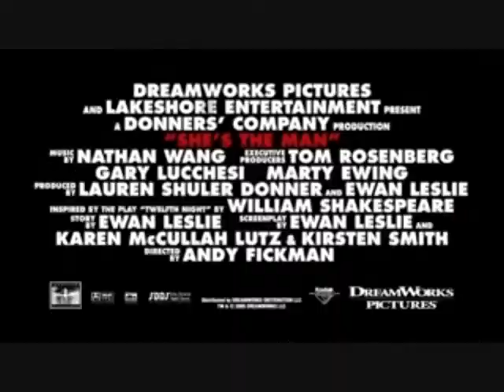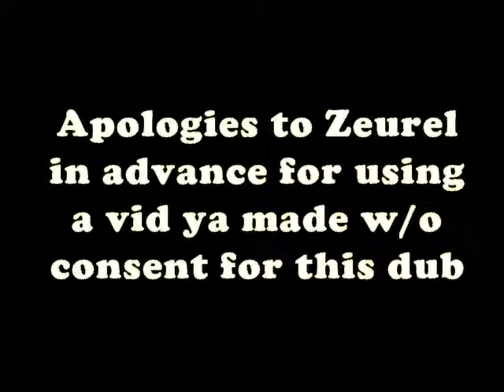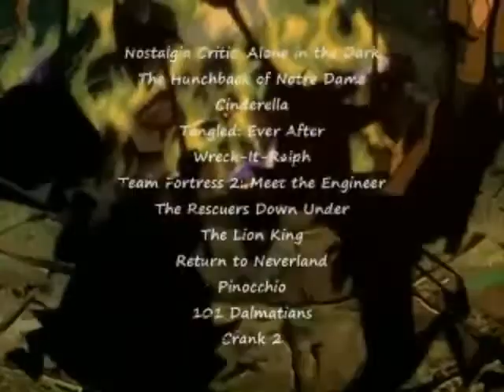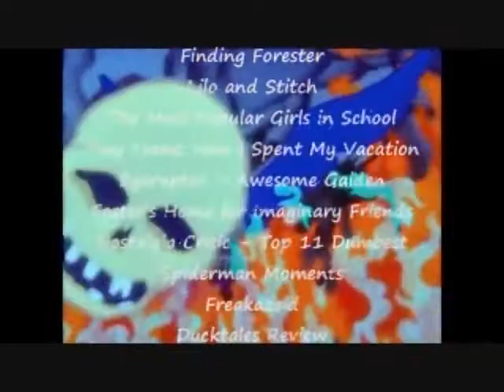Random Spoof Craziness Collab 8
So in the midst of midterms, teching AND having a life outside of YT, I was picked to be the editor of RSC 8. Geez, guys, I have crap to do (no I'm kidding, I love you guys and had fun making this).

ANYWAYS, here we are, the long waited collab between myself, TheITinFIT, toonstarfreak, gryffonmanic and...special guest ChiefBrodyRules.